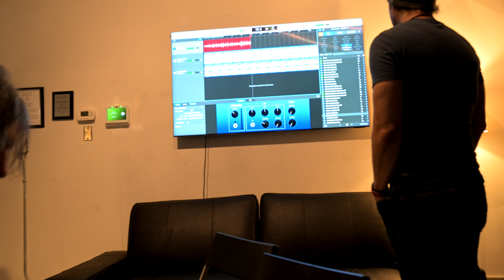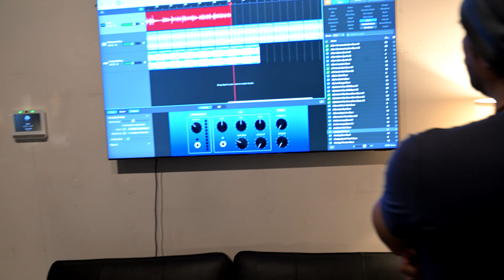Dino Toledo Sound Workshops at LCCA space - July 17, 2024